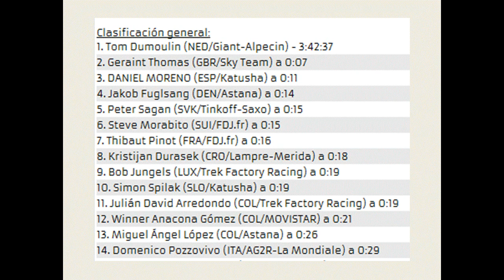Tour de Suiza 2015 - Etapa 2 Risch-Rotkreuz 161 Kmts.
El ciclista croata Kristijan Durasek (Lampre-Merida) se adjudicó la segunda etapa de la 79ª edición de la Vuelta a Suiza